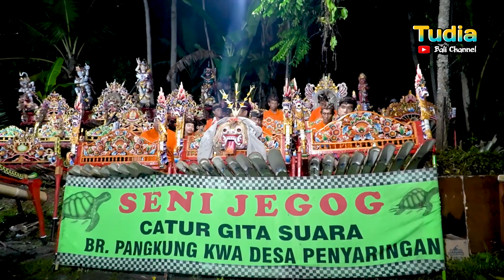TABUH PETEGAK TIRTA' || Seni jegong Catur Gita Suara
*Hiburan ini Di Pentaskan Dalam Acara Kemasyarakatan di Bali, Seperti Acara Pernikahan, Syukuran, Acara hari raya, Acara keluarga , Acara 3 bulanan , Dan Acara Lainnya"